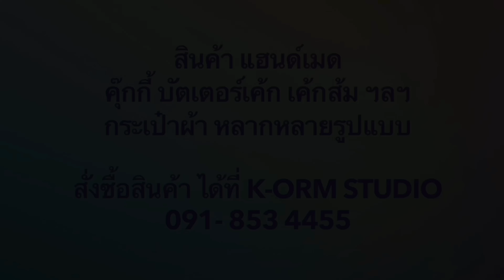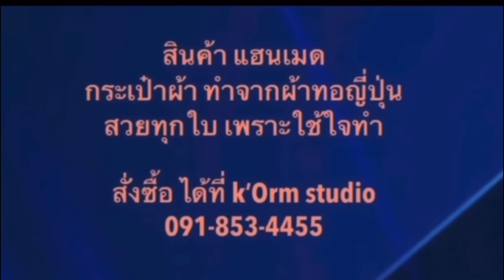จากเลนิน ถึงปิยบุตร ไทยโพสต์ 12 กรกฎาคม 2565 ผักกาดหอม